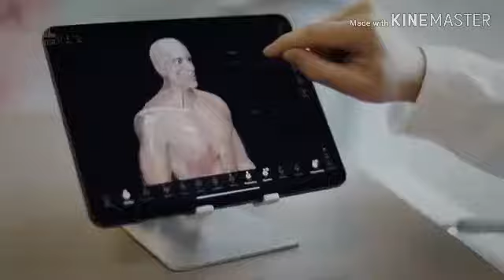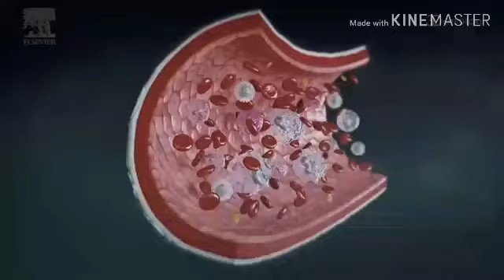COVID-19 CORONA VIRUS PICTURES..ONE MAN ARMY CHANNEL